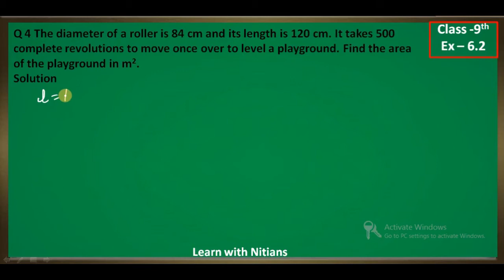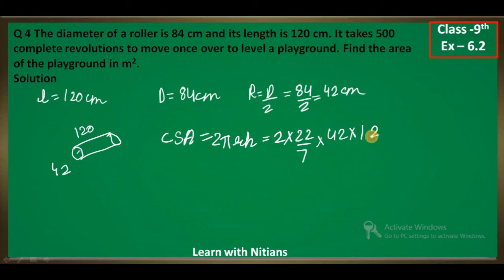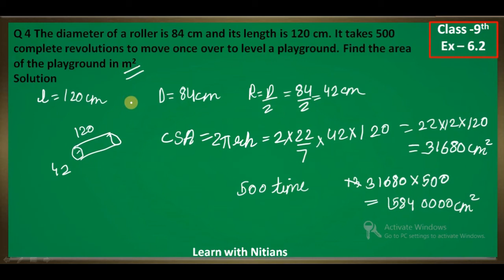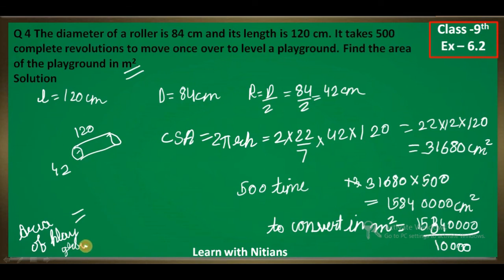4) The diameter of a roller is 84 cm and its length is 120 cm. class 9- ex 6.2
The diameter of a roller is 84 cm and its length is 120 cm. It takes 500 complete revolutions to move once over to level a playground. Find the area of the playground in m²